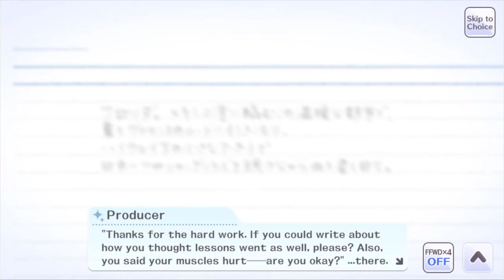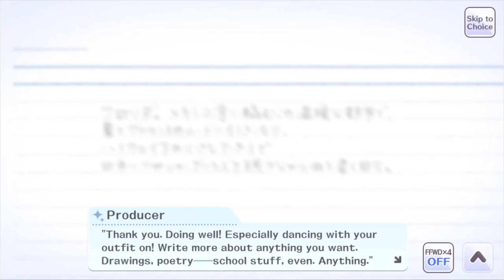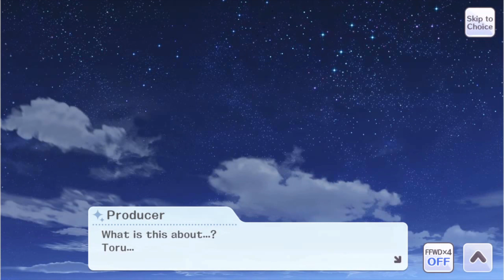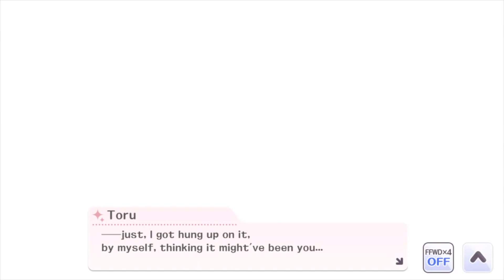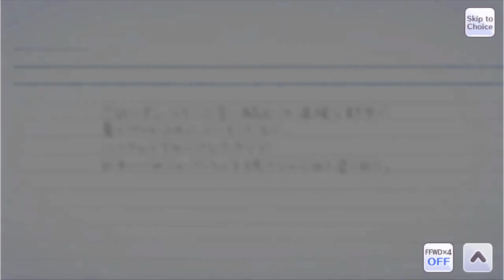[ENG] Toru Asakura WING Route Commus - IDOLM@STER Shiny Colors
A recording of Toru Asakura's wing route commus using the Shiny Colors English Patch.
Translation by @EmKaySTAR26 on Twitter!
0:00 Wing Season 1
6:01 Wing Season 2
13:37 Wing Season 3
21:37 Wing Season 4
Get the English Patch for idolm@ster shiny colors or help contribute to translations!